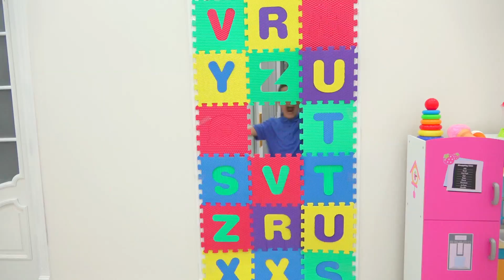Toy Alphabet Blocks Fun Play